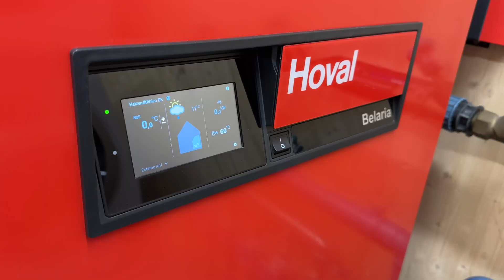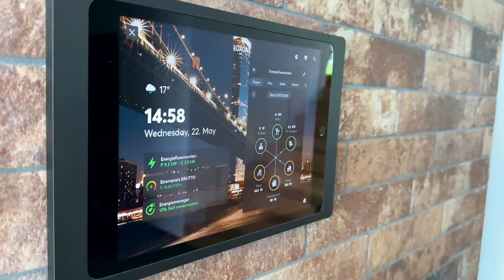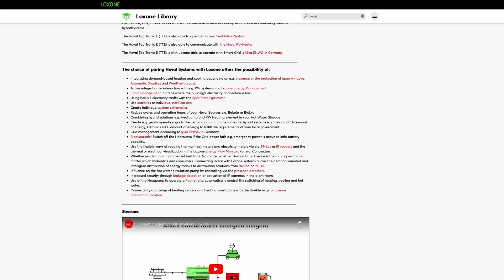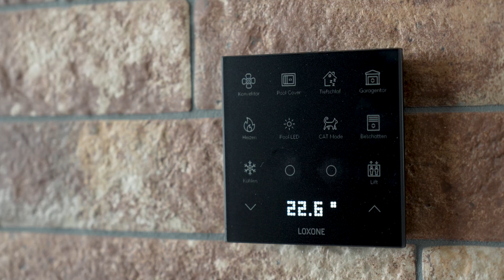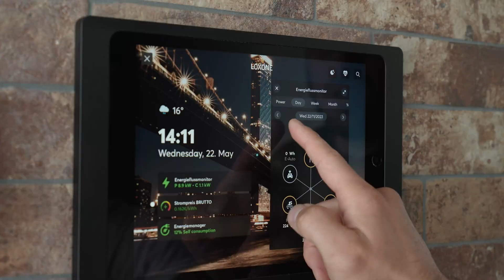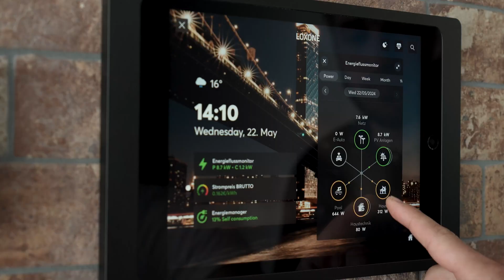Maximal intelligent und effizient - ein Heizsystem von Hoval mit Loxone Einbindung | 2024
In einem Einfamilienhaus in Ulrichsberg im Mühlviertel wird eindrucksvoll unter Beweis gestellt, wie stark die Raumklima-Lösungen von Hoval mit der Haus- und Gebäudeautomatisation von Loxone zusammenarbeiten können. Durch diese Kooperation wurden Poolheizung, Gebläsekonvektoren, Fussbodenheizung und Lüftung intelligent automatisiert. So wurden die Luftwärmepumpe Belaria® pro compact (8/100/300) mit integriertem 100l Pufferspeicher und 300l Warmwasserspeicher sowie die Komfortlüftung HomeVent® ERT einfach in das Loxone System eingebunden.